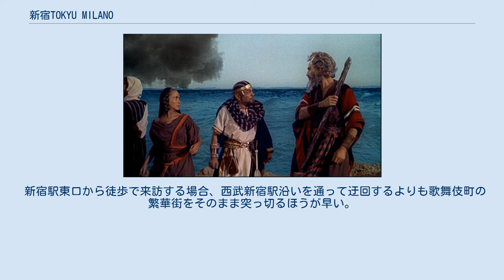新宿TOKYU MILANO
新宿TOKYU MILANO（しんじゅくトウキュウ ミラノ）は、東京都新宿区歌舞伎町一丁目に所在する複合娯楽施設である。
株式会社東急レクリエーションが運営している。
 建物は新宿TOKYU MILANOビル（旧:新宿東急文化会館）と新宿ミラノ新館からなる。
新宿TOKYU MILANOビルでは新宿ミラノ座（旧:新宿ミラノ1）、新宿ミラノ2（旧:新宿東急）、シネマスクエアとうきゅう、新宿ミラノボウルなどが営業し、かつては東京スケートリンクも入居していた。
新館には新宿ミラノ3（旧:名画座ミラノ、後:シネマミラノ）、アドアーズミラノ店が入っていた。
本項ではこれらについても記述する。
 映画館などは2014年末をもって閉鎖された。
 1958年（昭和33年）に新宿ミラノ座でロードショー上映された『十戒』（監督セシル・B・デミル、配給パラマウント映画、1956年制作）の一場面。
写真右が主演のチャールトン・ヘストン 新宿ミラノ座（旧:ミラノ座・新宿ミラノ1） 定員：1,500席（開業時）→1,348席（1987年時点）→1,288席（2001年時点）→1,064席（閉館時） 1956年12月1日、新宿東急文化会館の開館と同時にミラノ座として営業開始。
2006年6月1日、新宿ミラノ1に名称変更。
2014年11月21日より閉館まで、過去用いていた「ミラノ座」の名称を復活。
最大スクリーンサイズは8.85×20.2m(70mm映画上映時)。
 1997年7月公開の『新世紀エヴァンゲリオン劇場版 Air/まごころを、君に』ではミラノ座で撮影された実写映像が使われている。
また2012年6月公開の『外事警察 その男に騙されるな』ではラストシーンのロケ地にミラノ座が使用されていたが、ミラノ全スクリーンにおいて『外事警察』はロードショー上映されなかった。
 新宿ミラノ2（旧:新宿東急） 定員：1,000席（開業時）→763席（2001年時点）→588席（閉館時） 1956年12月1日、新宿東急文化会館の開館と同時に新宿東急として営業開始。
2006年6月1日、新宿ミラノ2に名称変更。
閉館時のスクリーンサイズは4.85×11.4m。
 1970年代前半の一時期は外国の成人映画上映もあったが、その後は渋谷東急などと共に洋画や邦画の話題作をロードショー上映していた。
 新宿ミラノ3（旧:名画座ミラノ→シネマミラノ） 1971年11月30日、名画座ミラノとして新館にて営業開始。
1987年9月、シネマミラノに名称変更。
さらに2006年6月1日、新宿ミラノ3に名称変更した。
定員209人。
閉館時のスクリーンサイズは2.7×6.35m。
 1990年代前半の一時期は“アメリカン・コメディ・シアター”と銘打ってハリウッドのコメディ映画を単館でロードショー上映しており、場内の壁面にはルーニー・テューンズのキャラクターが10年近く描かれていた。
 シネマスクエアとうきゅう 1981年12月11日、本館3階に開業。
定員224人。
閉館時のスクリーンサイズは2.8×6.6m。
 日本のミニシアターの草分けとしては岩波ホールがよく知られているが、「単館ロードショー方式」を大手興行会社の劇場で初めて採用したのは「シネマスクエアとうきゅう」である。
東京都内に複数の興行場を持つ東急レクリエーションの手で、新宿・歌舞伎町にミニシアターが誕生したことは、時代の流れが変わったことを意味し、日本のミニシアターをコマーシャルベースに乗せ、後に続く単館ロードショー劇場のプロトタイプとなった。
 1981年、ヘラルド・エースを設立した原正人と東映の映画営業部が音頭を取り、ヨーロッパとアメリカの映画館を見学するツアーが行われた。
これに全国の興行関係者やマスコミ、配給関係者が参加。
当時欧米各地に出来はじめていた都市型・郊外型のシネコンを見学し、様々な興行の多様性を見聞する狙いだった。
新しい映画館の形を模索していた東急レクリエーション・堀江鈴男常務、武舎忠一部長らは原正人と当時活況を呈してた「岩波ホールと一般の映画館の間」、「岩波ホールのカジュアル映画館」という構想を持った。
この欧米ツアーのフランスで目にした夫婦が経営する小規模ながら落ち着いた雰囲気を持つミニシアターを見て「カジュアルな岩波ホール」という構想が一気に具体化した。
東急レクリエーションと...